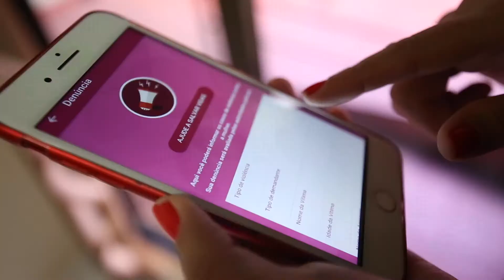APP SOS MARIA